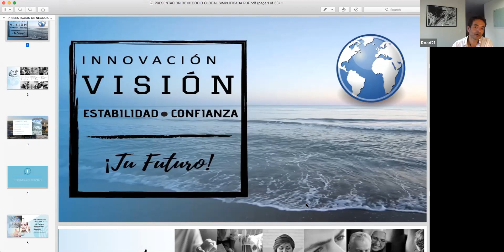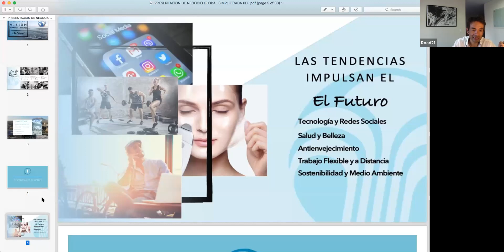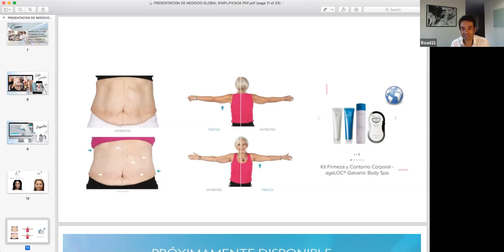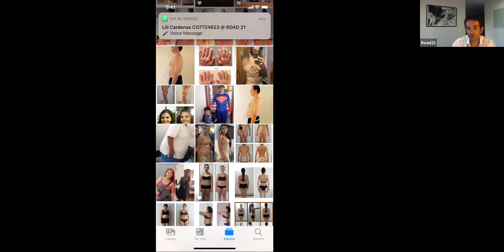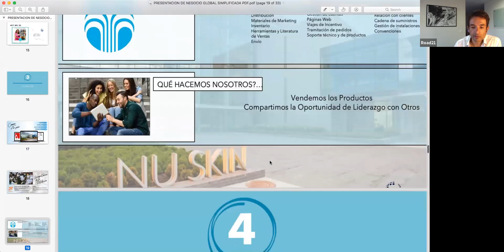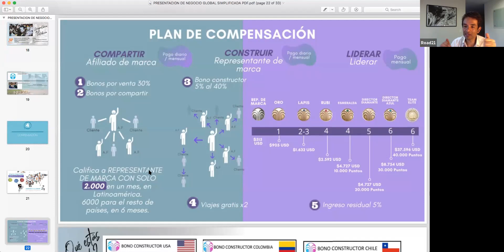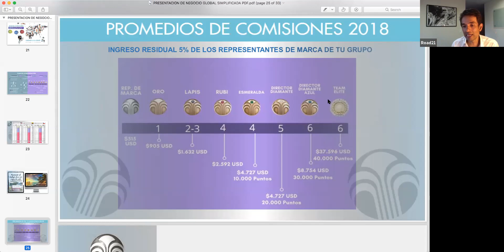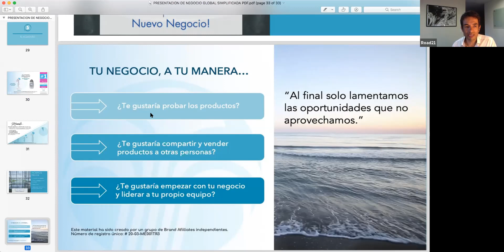Presentación de Negocio por Gustavo Cardenas